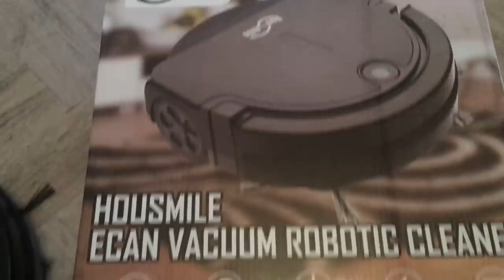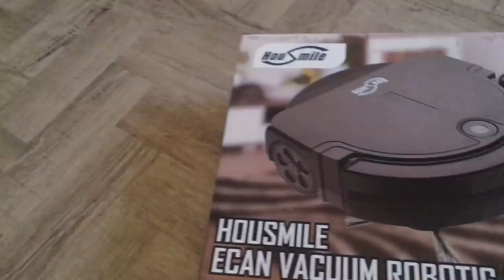Vlogmas Day 8 | Meeting Santa | Christmas Tree Decorations | Robot Hoover!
Link for Hoover

£10 off! Code: KYI7FWD2

Start Date 01/12/201800:01GMT
End Date 31/12/201823:59GMT